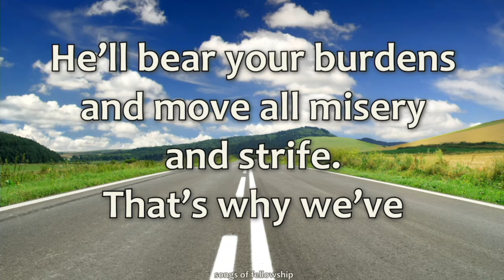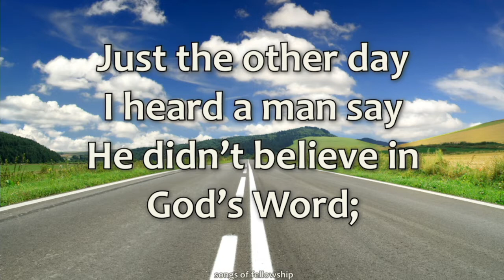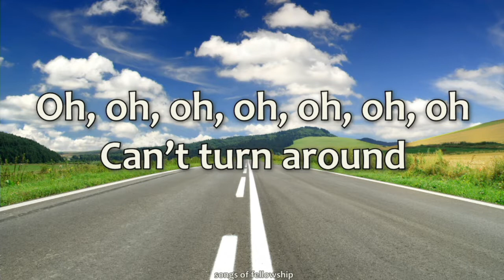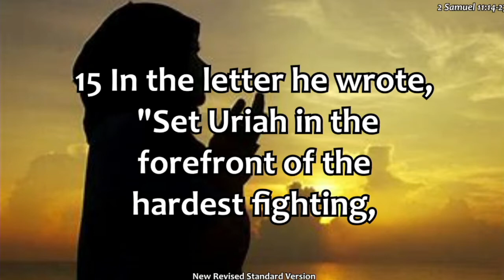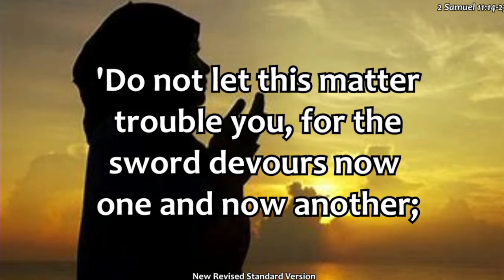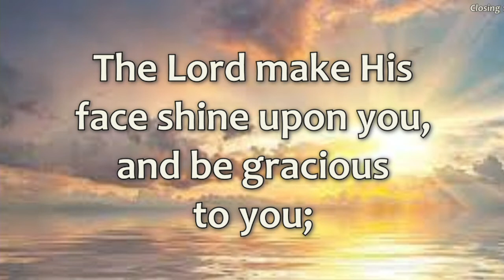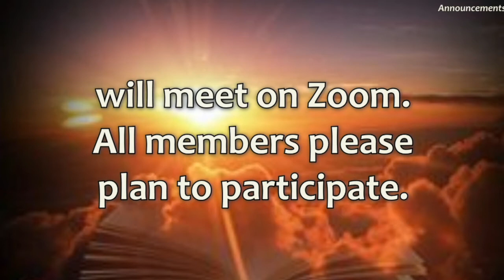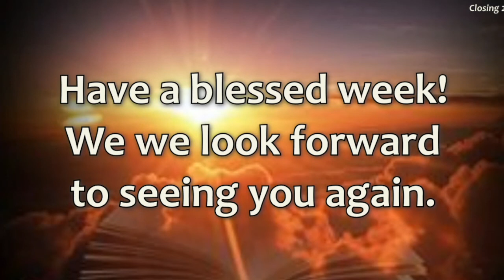Nottingham Myers United Methodist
A Nurturing Church Connecting Mission and Ministry to Advance the Kingdom of God